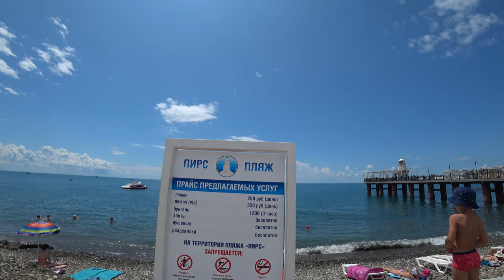БЕЗЛЮДНЫЙ ПЛЯЖ В СОЧИ - ПЛЯЖ ПИРС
БЕЗЛЮДНЫЙ ПЛЯЖ В СОЧИ - ПЛЯЖ ПИРС, который сразу нас покорил своей пустотой.
Находится данный пляж в Адлере, возле Олимпийского парка, прям напротив Олимпийских объектов. Так же там есть дешевая парков.
Этот пляж расположен между пляжами Роза Хутор и Горки Город.
Администрация пляжа, два парня, которые дорожат своим пляжем и всегда следили за чистотой и правилами поведения. Они запрещали курить на пляже и выпивать спиртные напитки. Что для нас было огромное удивление. Несколько раз мы были свидетелями как эти парни вышвыривали с пляжа людей не соблюдавших правило поведения.
В видео подробный обзор пляжа ПИРС